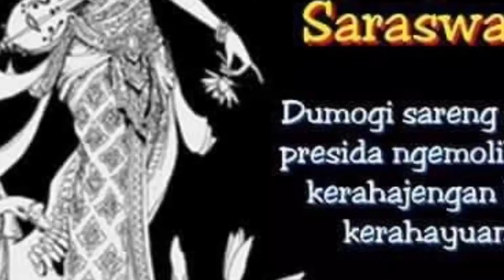Rahajeng Rahina Saraswati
28 agustus 2021
Dewi Saraswati sebagai Dewi Ilmu Pengetahuan dan Seni, dirayakan oleh umat Hindu di Bali]], yang jatuh pada hari Saniscara (Sabtu) Umanis (Legi), wuku Watugunung. Perayaan ini dilaksanakan setiap 210 hari (atau 7 bulan menurut kalender Bali), sebagai penghormatan kepada dewi ilmu pengetahuan dan seni.
Om Sarasvati namas tubhyam, varade kama rupini siddhirambha karisyami, siddhir bhantu me sada.
Pranamya sarva-devans ca, Paramatmanam eva ca, rpa siddhi prayukta ya, Sarasvati namamy aham.
Sarasvati 1-2
“Om Hyang Widhi dalam wujud-Mu sebagai Dewi Sarasvati, pemberi berkah, wujud kasih sebagai seorang ibu sangat didambakan. Semoga segala kegiatan yang hamba lakukan selalu berhasil atas karunia-Mu”Saraswati adalah dewi yang dipuja dalam agama weda. Nama Saraswati tercantum dalam Regweda dan juga dalam sastra Purana (kumpulan ajaran dan mitologi Hindu). Ia adalah dewi ilmu pengetahuan dan seni. Saraswati juga dipuja sebagai dewi kebijaksanaan.

Dalam aliran Wedanta, Saraswati di gambarkan sebagai kekuatan feminin dan aspek pengetahuan — sakti — dari Brahma. Sebagaimana pada zaman lampau, ia adalah dewi yang menguasai ilmu pengetahuan dan seni. Para penganut ajaran Wedanta meyakini, dengan menguasai ilmu pengetahuan dan seni, adalah salah satu jalan untuk mencapai moksa, pembebasan dari kelahiran kembali.
Dewi Saraswati digambarkan sebagai sosok wanita cantik, dengan kulit halus dan bersih, merupakan perlambang bahwa ilmu pengetahuan suci akan memberikan keindahan dalam diri. Ia tampak berpakaian dengan dominasi warna putih, terkesan sopan, menunjukan bahwa pengetahuan suci akan membawa para pelajar pada kesahajaan. Saraswati dapat digambarkan duduk atau berdiri di atas bunga teratai, dan juga terdapat angsa yang merupakan wahana atau kendaraan suci darinya, yang mana semua itu merupakan simbol dari kebenaran sejati. Selain itu, dalam penggambaran sering juga terlukis burung merak.

Dewi Saraswati digambarkan memiliki empat lengan yang melambangkan empat aspek kepribadian manusia dalam mempelajari ilmu pengetahuan: pikiran, intelektual, waspada (mawas diri)/mulat sarira dan ego. Di masing-masing lengan tergenggam empat benda yang berbeda, yaitu:

Lontar (buku), adalah kitab suci Weda, yang melambangkan pengetahuan universal, abadi, dan ilmu sejati.
Genitri (tasbih, rosario), melambangkan kekuatan meditasi dan pengetahuan spiritual.
Wina (kecapi), alat musik yang melambangkan kesempurnaan seni dan ilmu pengetahuan.
Damaru (kendang kecil).
Angsa merupakan semacam simbol yang sangat populer yang berkaitan erat dengan Saraswati sebagai wahana (kendaraan suci). Angsa juga melambangkan penguasaan atas Wiweka (daya nalar) dan Wairagya yang sempurna, memiliki kemampuan memilah susu di antara lumpur, memilah antara yang baik dan yang buruk. Angsa berenang di air tanpa membasahi bulu-bulunya, yang memiliki makna filosofi, bahwa seseorang yang bijaksana dalam menjalani kehidupan layaknya orang biasa tanpa terbawa arus keduniawian.